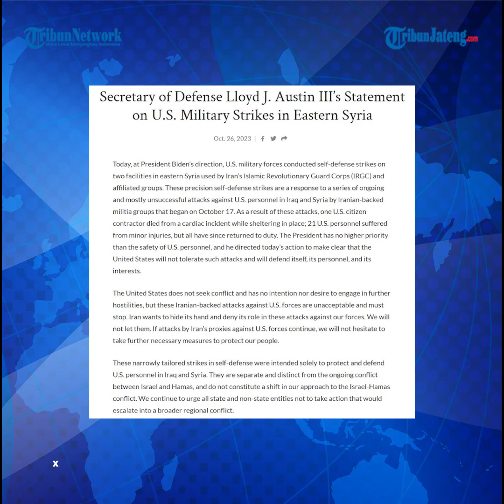AS Lancarkan Balasan Serang Fasilitas Militer Iran di Suriah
Militer Amerika Serikat melakukan serangan terhadap dua fasilitas militer Iran di Suriah timur, Kamis (26/10/2023) waktu setempat.

Serangan itu diklaim sebagai bentuk balasan atas serentetan serangan terhadap pasukan AS di Irak dan Suriah.

Host: Anas